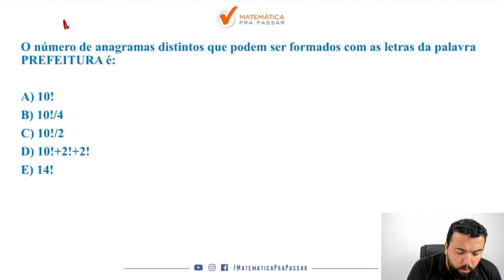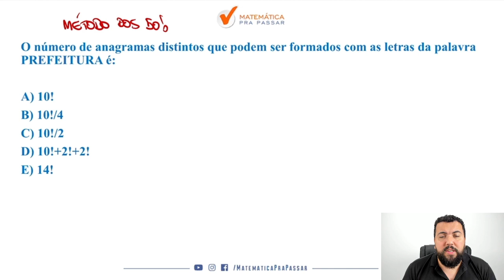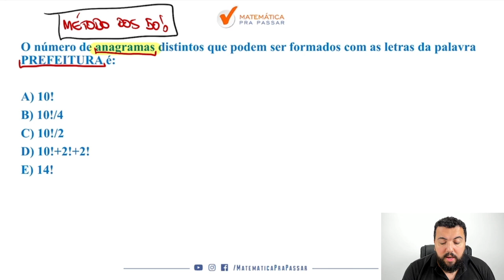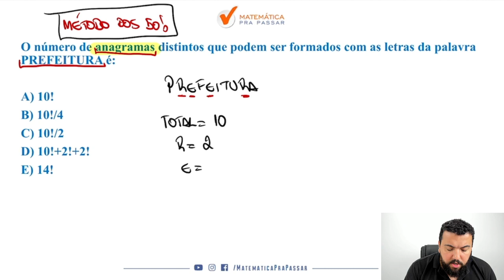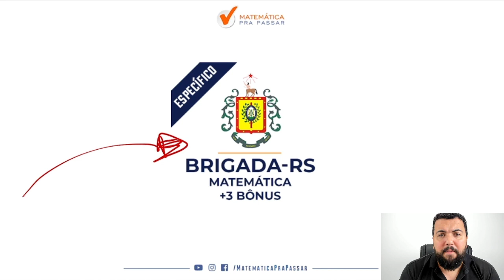Analise Combinatória para a Brigada RS | Quiz MPP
Você quer Aprender Análise combinatória para o Concurso Brigada RS?

Então precisa ver essa aula onde nosso professor, Renato Oliveira, mostra a maneira mais fácil de aprender Análise Combinatória para o Concurso Brigada Militar do Rio Grande do Sul com o Método MPP para você detonar a Fundatec.

Agora basta dar o play no vídeo e desvendar como aprender Analise Combinatória para a Banca Fundatec da maneira mais fácil com o Método MPP.